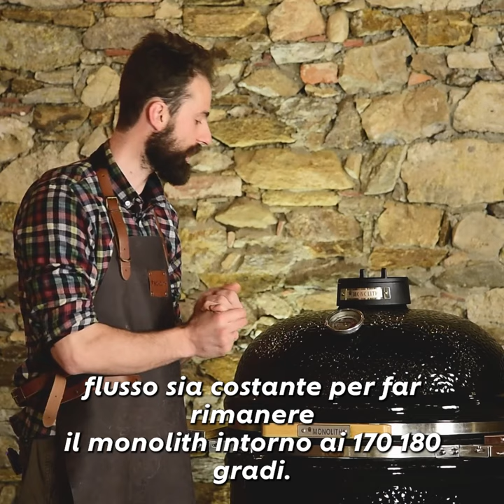Come si cuoce perfettamente l'agnello?